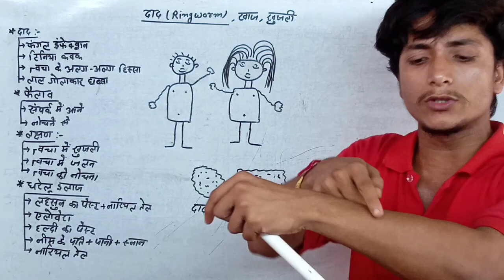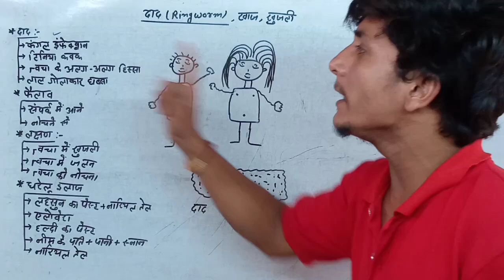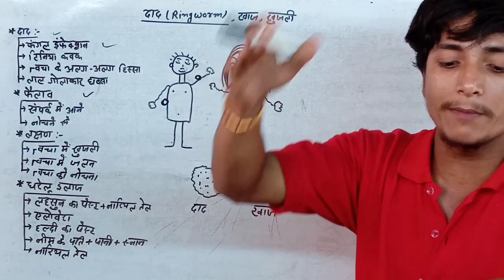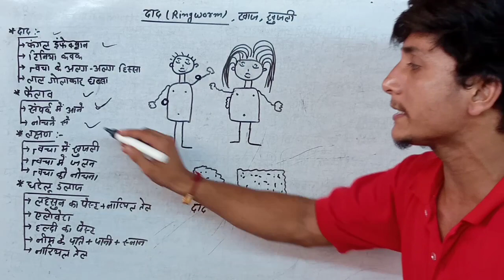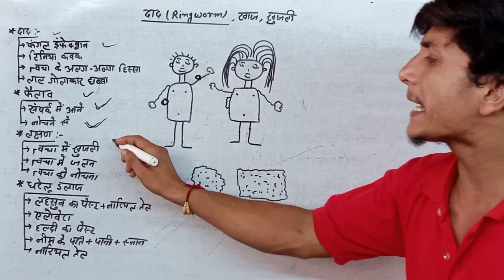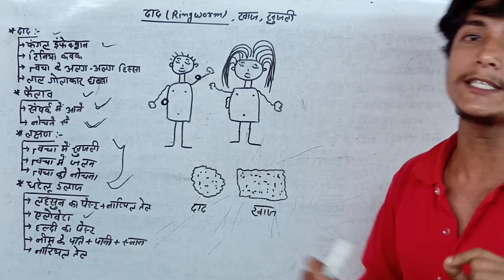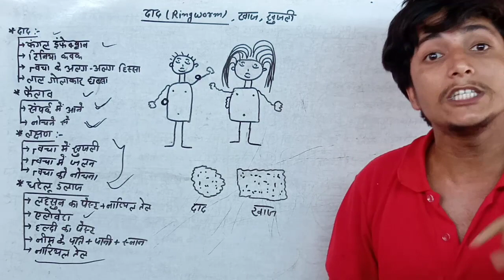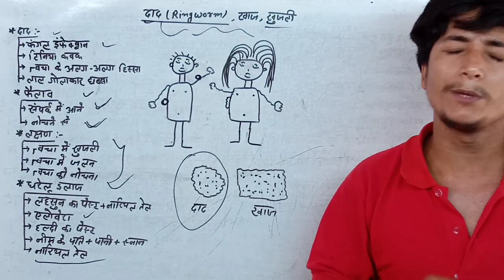दाद , खाज और खुजली || Ringworm || कारण || लक्षण || घरेलू इलाज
👉👉दाद, खाज और खुजली की संपूर्ण जानकारी👈👈

hello dosto .
matlab dad khaj khujali ki puri jankari di gai hai

topic cover:-
दाद खाज खुजली,खुजली,दाद खाज खुजली की दवा,दाद खाज खुजली का इलाज,दाद,खाज,दाद खाज खुजली की दवाई,दाद खाज खुजली से कैसे बचे,जड़ से खत्म करे दाद खाज खुजली,पुरानी दाद खाज खुजली की दवा,दाद खाज खुजली एक्ज़िमा मिटायें,दाद खाज खुजली को जड़ से ख़तम कैसे करे,दाद खाज खुजली की होम्योपैथिक दवा,दाद खाज खुजली से कैसे छुटकारा पाएं,दाद खाज खुजली को जड़ से खत्म करने की अचूक दवाई,दाद खाज खुजली से छुटकारा पाने का अचूक नुस्खा,दाद खाज,दाद खाज खुजली हमेशा के लिए खत्म करने के 5 सफल उपाय
दाद खाज खुजली,दाद खाज खुजली का इलाज,खुजली,दाद खाज खुजली की दवा,दाद खाज खुजली का घरेलू उपाय,पुराने दाद खाज खुजली इलाज,खुजली का इलाज,दाद खाज खुजली की दवाई,दाद,खाज,पुरानी दाद खाज खुजली की दवा,जड़ से खत्म करे दाद खाज खुजली,दाद खाज खुजली को जड़ से ख़तम कैसे करे,खुजली के घरेलु उपाय,दाद खाज खुजली से कैसे बचे,दाद खाज खुजली एक्ज़िमा मिटायें,दाद खाज खुजली से कैसे छुटकारा पाएं,दाद खाज खुजली को जड़ से खत्म करने की अचूक दवाई,दाद खाज खुजली से छुटकारा पाने का अचूक नुस्खा